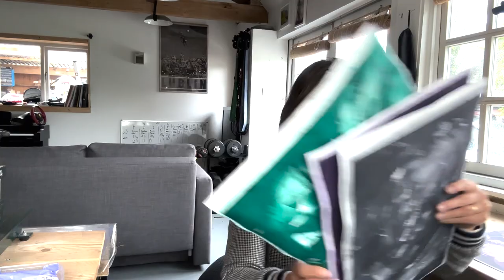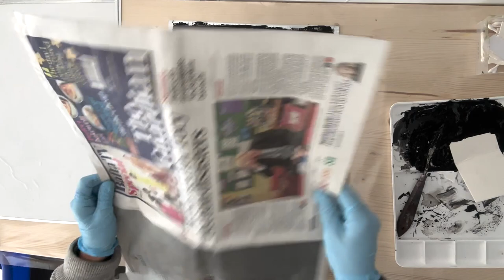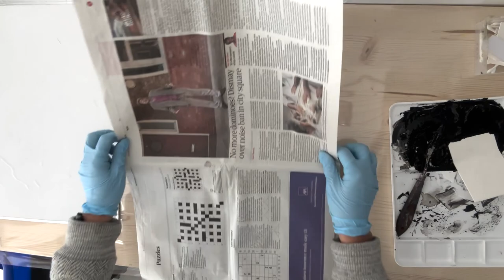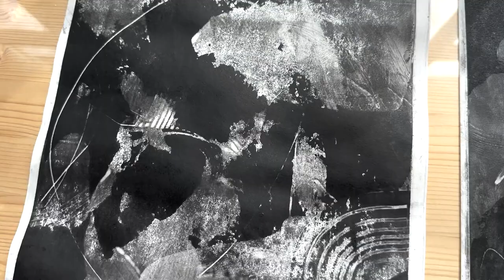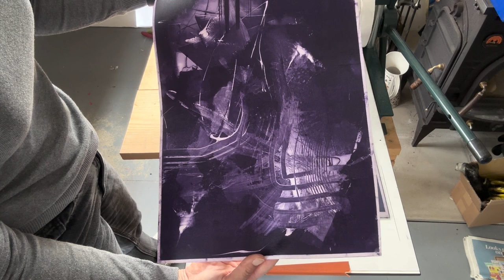Collagraph Printing on Silk - (Part 1)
In this video I wanted to demonstrate a really exciting way to make collagraph prints on silk! You will see how you can achieve great subtle gradients of tonal values and brushstrokes when using silk as your background

🎨 MATERIALS

Black, Payne's Grey, Violet, Green Akua Inks
Akua blending medium
Acrylic Matt Medium
Acrylic Gloss Medium
Acrylic paint (any colour)
Dry point tool
Mica flakes
Clear tar gel by Golden
Dispensing tube with nozzle
120gsm watercolour paper for proof printing
A3 Enviromount board
Mark making tools
T55 Screen printing silk mesh
Double sticky film
Aluminium sticky tape
Paintbrush
Scissors
scalpel knife
Baby wipes
Newsprint Paper
Old newspaper for wiping etc
Scrim
Polymetaal Press HS-35 Tabletop Etching Press (edited)

🎬 TIMESTAMPS

01:05 Introduction
10:25 Preparing the silk plates
13:36 Adding pastes and gels to the plates
24:48 Running the first proofs
32:02 Adding acrylic paint to the plates
34:46 Printing second proof
End Discussion